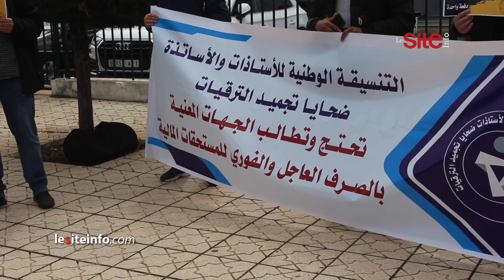الأساتذة "ضحايا تجميد الترقيات" يحتجون بالرباط